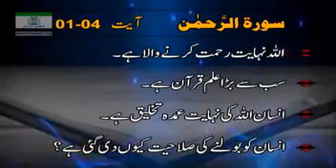Surah Ar-Rahman 1 to 4